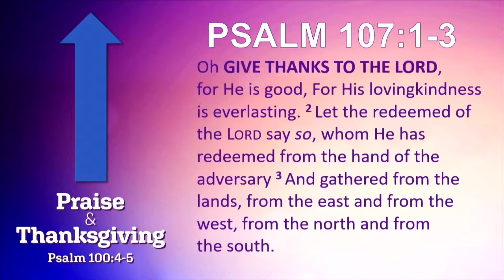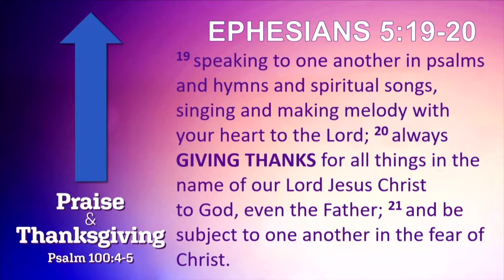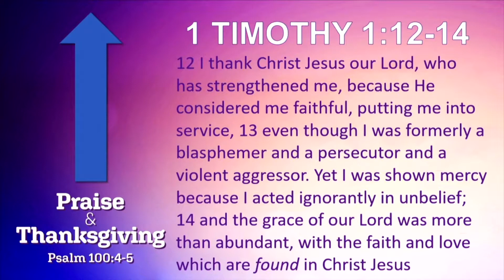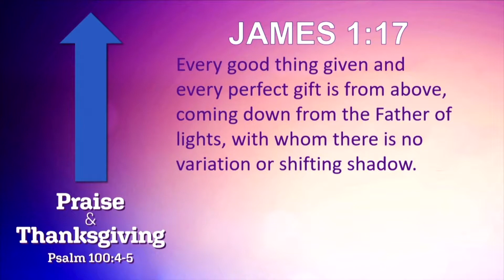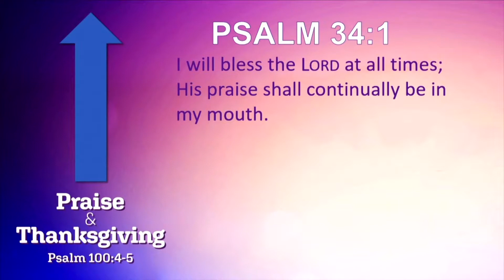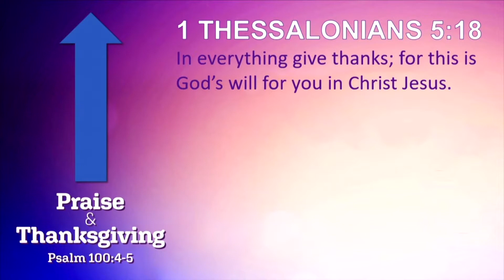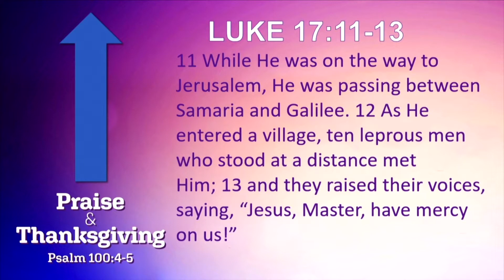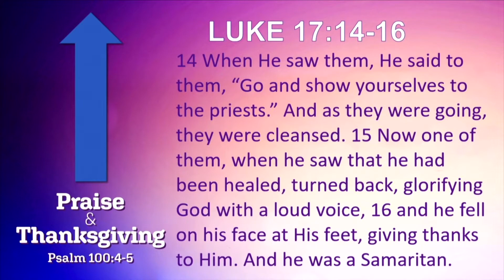November 3, 2019 - Praise & Thanksgiving